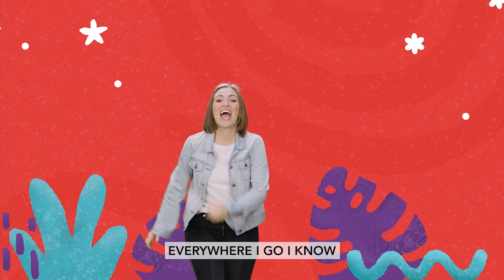MP Online 1/22/23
MP Online Service